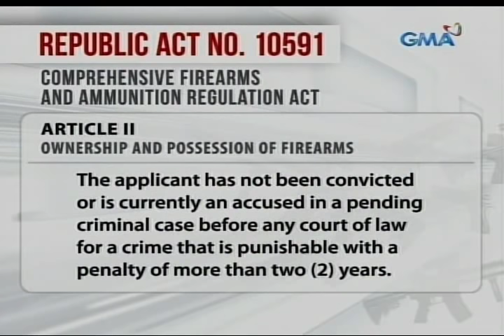24Oras: Apat na high-powered firearms na mapapaso na ang lisenya, nai-turnover ni Robin Padilla